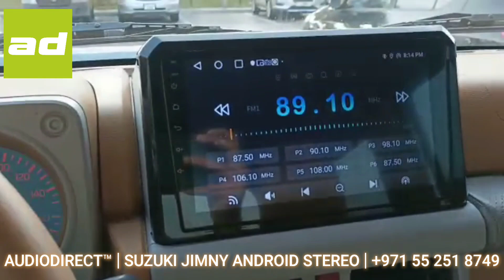𝗔𝗨𝗗𝗜𝗢𝗗𝗜𝗥𝗘𝗖𝗧.𝗮𝗲™ | 𝗦𝗨𝗭𝗨𝗞𝗜 𝗝𝗜𝗠𝗡𝗬 𝗹 𝟮𝟬𝟮𝟬 𝗹 𝗔𝗡𝗗𝗥𝗢𝗜𝗗 𝗥𝗘𝗧𝗥𝗢 𝗙𝗜𝗧 𝗦𝗧𝗘𝗥𝗘𝗢 𝗜𝗡𝗦𝗧𝗔𝗟𝗟 𝗹 𝟮𝟲𝟴𝟴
The Jimny from Suzuki is an awesome little car! AUDIODIRECT.ae™ can upgrade your pocket rocket with our plug and play android stereos to bring the latest functions and features!